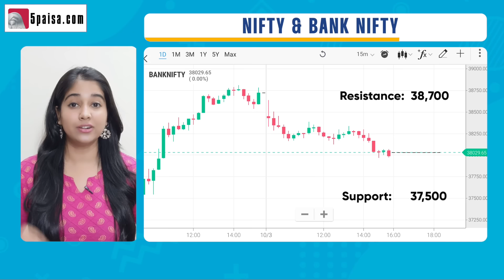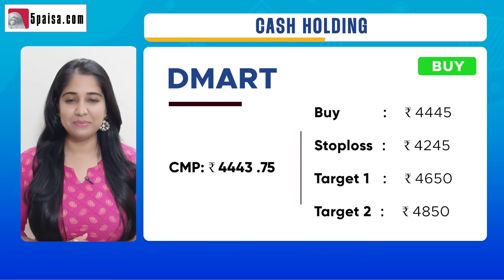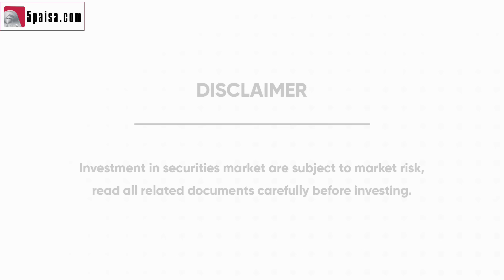5 Stocks to Buy or Sell in Share Market Today - Sensex & Nifty Market Outlook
5MomentumStocks - In this video, we spoke about Market Outlook & 5 Momentum Stocks to Buy or Sell Today: 4th October-22